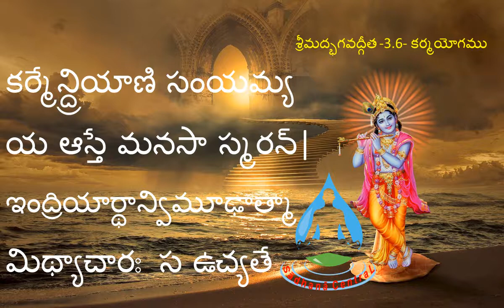BG 3.6 - భగవద్గీత - శ్లోకము - Bhagavadgita Sloka with telugu lyrics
Please read along, BG 3.6 Sloka with telugu lyrics - శ్రీమద్భగవద్గీత